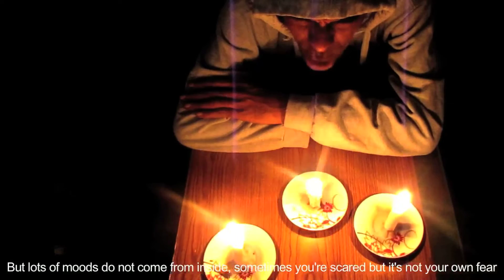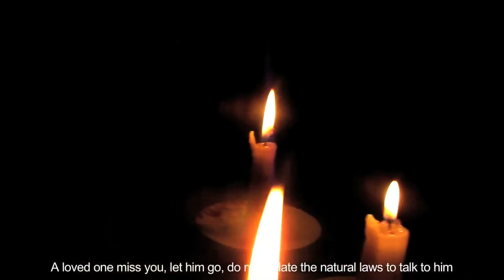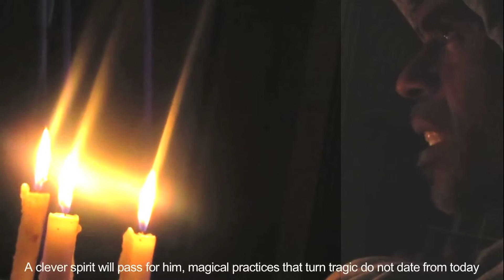Neg Lyrical aka Moyindo A Komaka "ÉTAT D' ESPRITS"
Paroles, musique et images : Neglyricallab